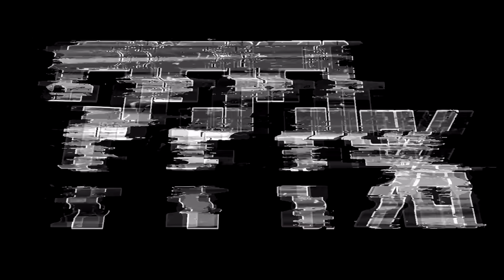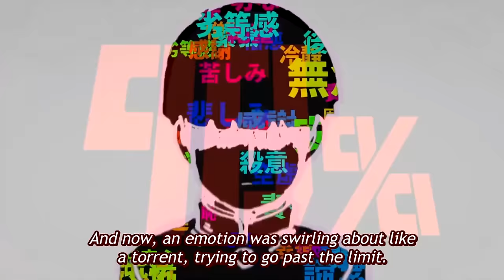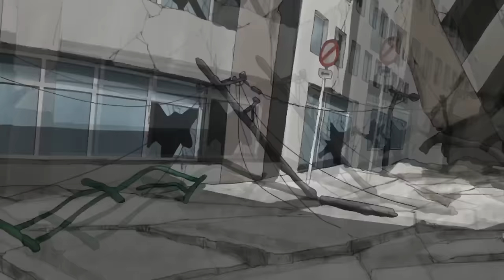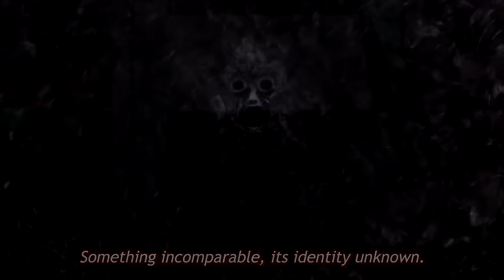Top 10 Mob Psycho 100 Moments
*FLASH WARNING!*
⚫ Anime Used: Mob Psycho 100